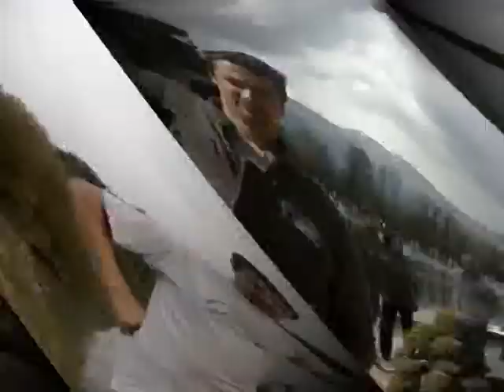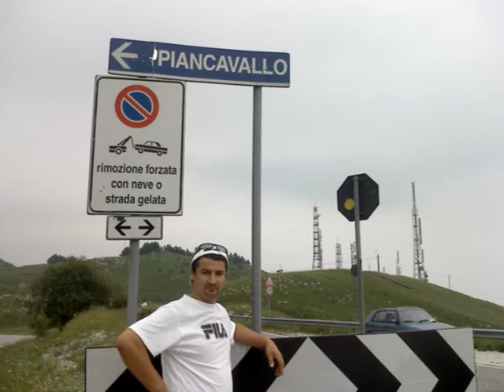FOTONYK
IMAGINI REALIZATE IN 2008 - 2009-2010-  Neculai Grigore